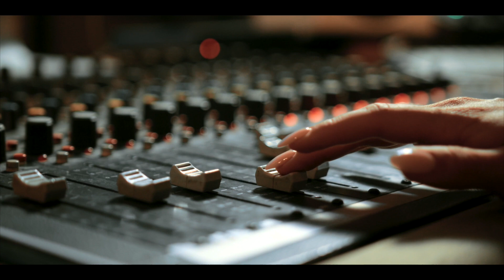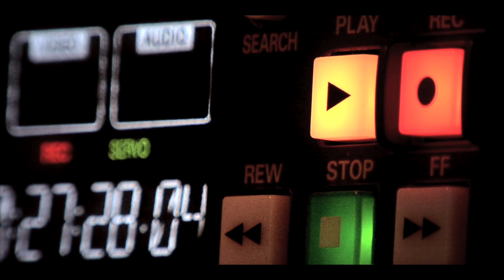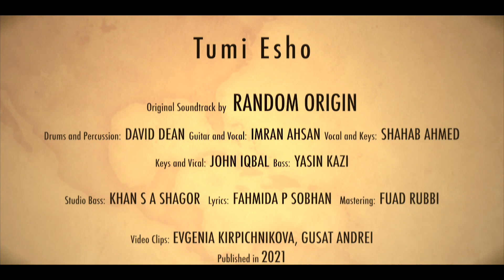Tumi Esho || তুমি এসো || Random Origin (USA) || Rock fusion || Bangla Band Music Video 2021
The song Tumi Esho is not only about Latin-Rock fusion, it also highlights a third dimension to it as its lyrics are in Bengali. Music is universal and love is eternal. Tumi Esho is an internal expression of affection which has been expressed in one way but transcribed in different ways. Random Origin is all about versatility with great depth of musicality - please feel the music!

Song : Tumi Esho
Genre : A Bangla Latin - Rock fusion
Band : Random Origin (USA)
Lyrics : Fahmida Pria Sobhan (Bangladesh)

Band profile:
Imran Ahsan : Guitars and vocal
Shahab Ahmed : Vocal and Keys
David Dean : Drums and percussions
John Iqbal : Keys and vocal
Yasin Kazi : Bass

Studio Bass: Khan Shahriar Ahmed Sagar (Bangladesh)
Mastering: Fuad Rubbi (Bangladesh)